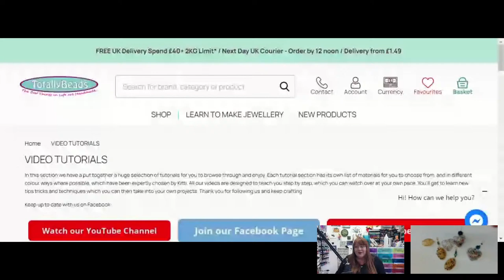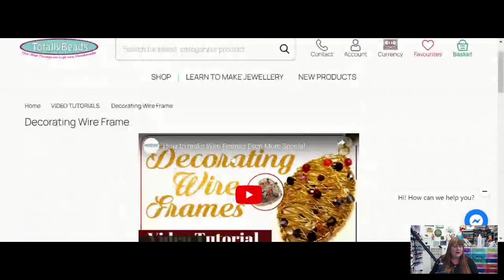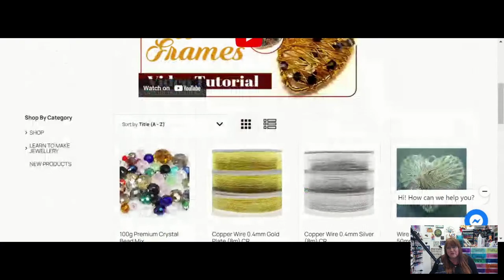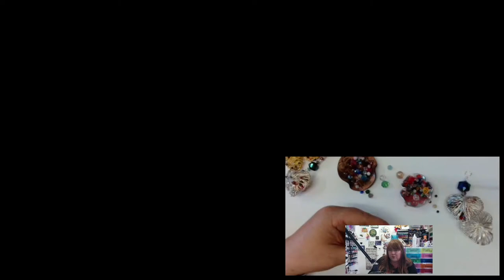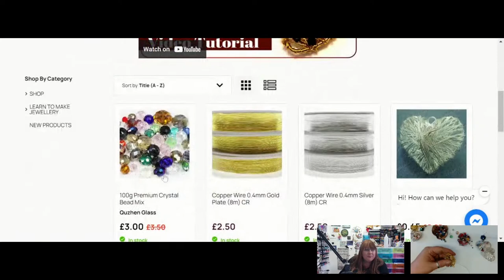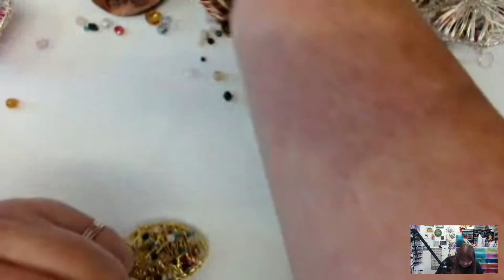How to make Wire Frames Even More Special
In todays live tutorial I’m going to be showing you step by step how to decorate a wire frame to jazz it up and make it more special using some crystal beads.

👉 Materials Used in the Video:
➡️ Wire Pendant
➡️ Mixed Crystal Beads
➡️ 0.4mm Copper Beading Wire